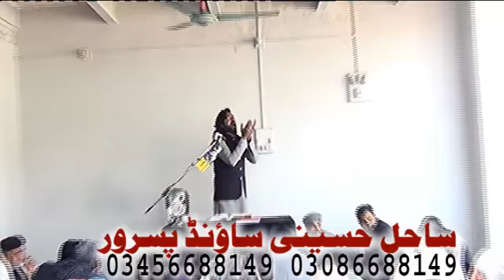zakir hasnain sanwal majlis 14 February 2021 gandewali sialkot 6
Sahil Hussaini Sound Systam pasrur cantact